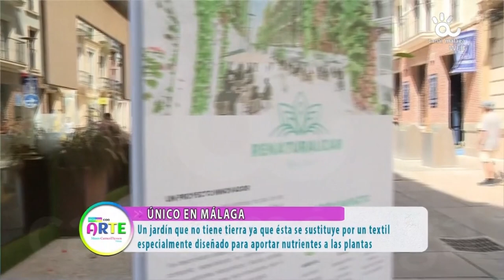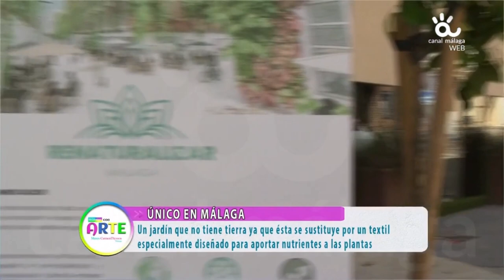Entrevista Canal Malaga - Vertical Ecosystem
Entrevista para el programa Málaga con Arte del Canal Málaga donde hablamos sobre Vertical Ecosystem, el primer jardín vertical hidropónico regado con agua regenerada de la capital malgueña.